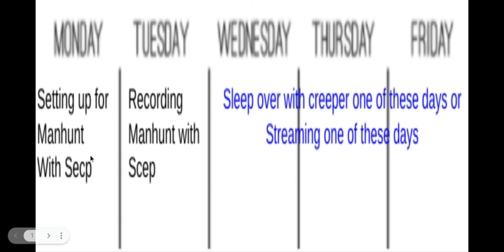Little Schedule for the week so you know what to expect